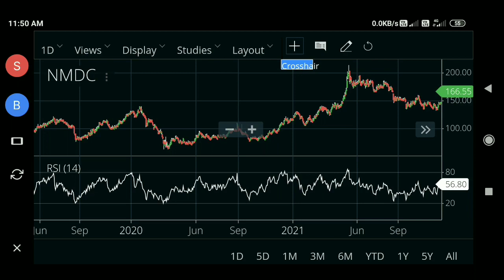nmdc | nmdc share | nmdc share news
nmdc | nmdc share | nmdc share news| nmdc @Sunil Minglani @Zee Business @ProCapital.MohdFaiz

how to do nmdc payment,
how nmdc react tomorrow,
nmdc how to apply,
how to apply dmrc telugu,
nmdc how to payment,
nmdc how to work,
how to fill nmdc junior officer form,
how to apply nmdc 2022 in kannada,
how to fill nmdc field attendant form,
what is nmdc in telugu,
what is nmdc in hindi,
what is nmdc job,
what is nmdc limited,
why is nmdc falling,
what is nmdc recruitment 2022,
why nmdc is rising,
should i buy nmdc,
what nmdc does,
what nmdc do,
when nmdc dividend will be credited,
why nmdc share is falling,
why nmdc share is falling today,
why nmdc falling,
why nmdc falling today,
why nmdc going down
nmdc share latest news telugu,
nmdc share prediction,
nmdc share price latest news,